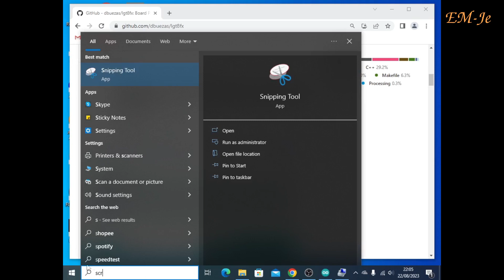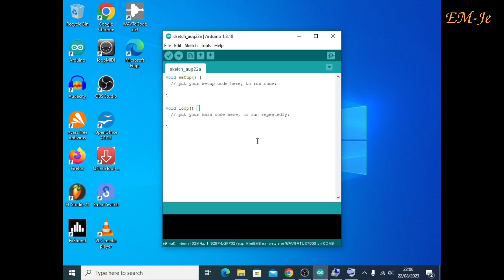Upload sketch lgt8f328 pro mini style dengan CH341A programmer di arduino ide.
Sorry video nya ada yang ga ke rekam karena komputer nya sempet error.
saya menggunakan programmer CH341A untuk upload sketch arduino di arduino ide ke board LGT8f328 nya.

setelah semuanya di install tinggal upload seperti ketika upload arduino.